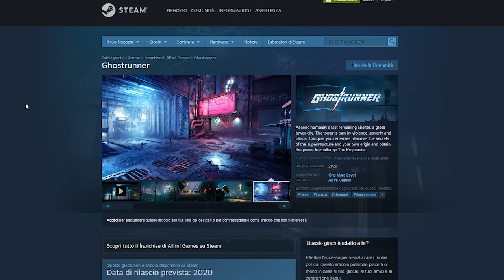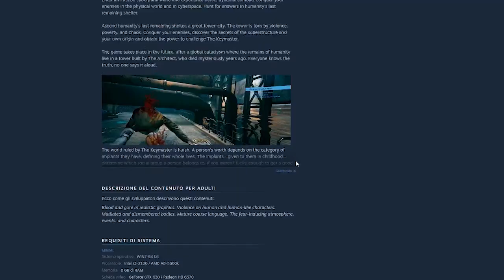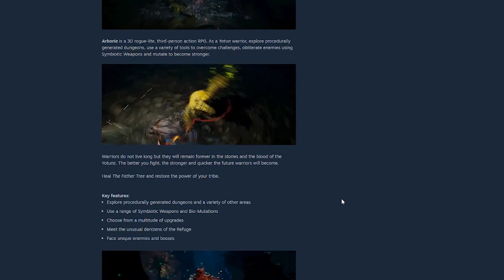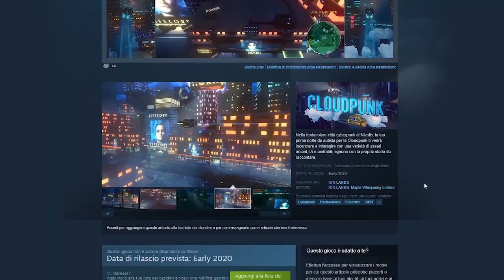Non vedo l'ora! #7 ▲ MIGLIORI GIOCHI IN USCITA 2019/2020 [Vlog ita]